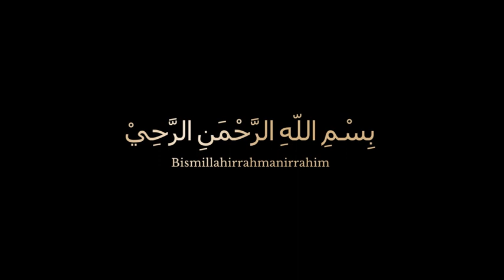Bismillah Text Intro And Subtitle With Black Background Overlay | HD Link in the Description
Thanks!